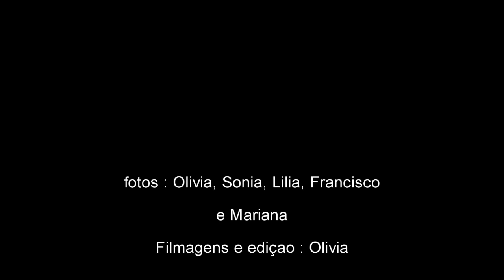Churrasco de despedida do Francisco em Piracicaba SP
um churrasco agradável em Piracicaba para nos despedirmos do Francisco